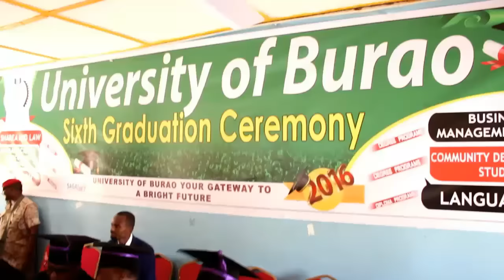warka Xaflada qalinjabinta Jaamacada Magaalada Burco